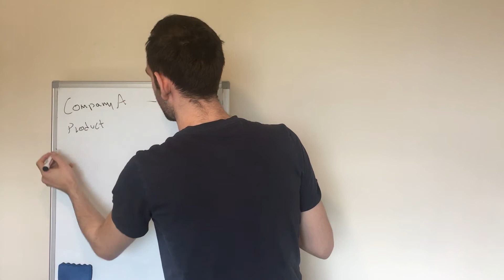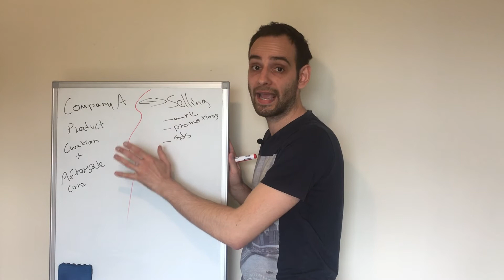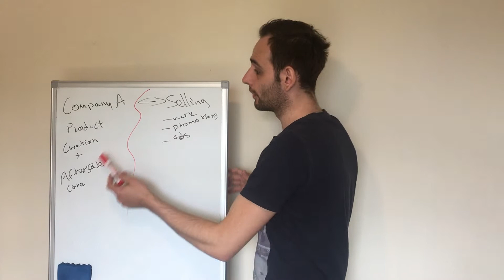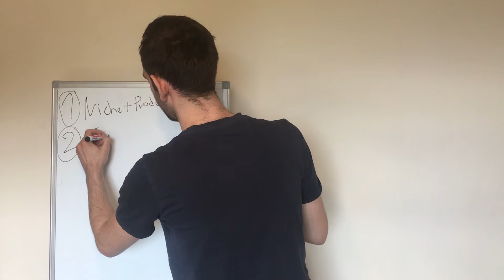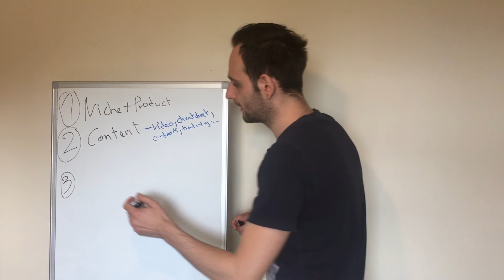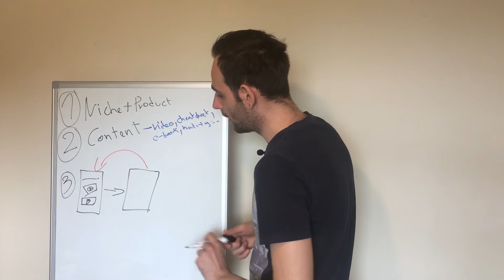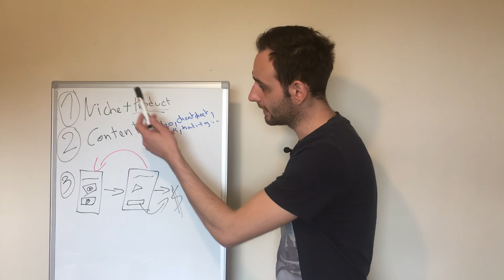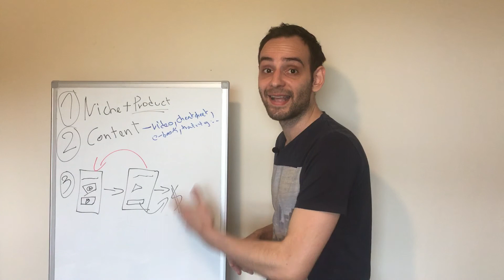How To Sell Other People's Products Online ✅ - How To Sell Digital Products Online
TIMESTAMPS:
0:00 How To Sell Other People's Products Online
1:30 how affiliate marketing works
3:00 How To Sell Digital Products Online
6:00 digital product ideas
8:32 how to sell products online
11:30 affiliate marketing free course

Unlock The Secret Method That I Use To Generate 6-Figures Without Spending A Dime

This video is presenting is How To Sell Other People's Products Online valuable information but also try to cover the following subject:

Youtube is the very best website to go when looking for videos about How To Sell Other People's Products Online.
How To Sell Other People's Products Online is certainly something that intrigues you and quite a lot of people so I made this video.
If you would like to find out even more about how to make money with affiliate marketing for beginners I advise you to take a look at our various other videos
Now that you have actually watched my YouTube vid regarding How To Sell Other People's Products Online did it assisted?